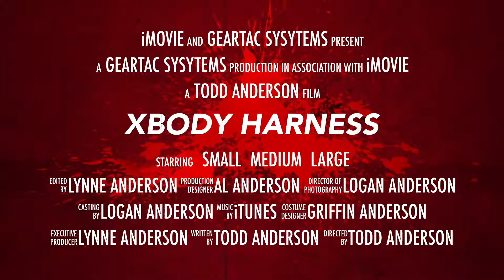GEARTAC XBODY DOG HARNESS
One of the worlds first dog harnesses that is designed with orthopedics in mind. Comfort, fit, functionality and super awesome strength are some key features of the Xbody design.